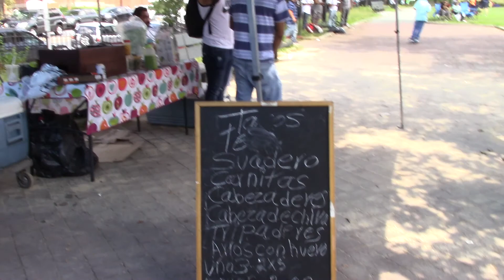Los Vendedores en Julio 9, 2017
De la Liga, deleitándonos con sus exquisitos antojitos mexicanos.